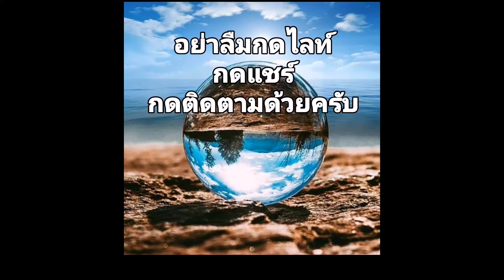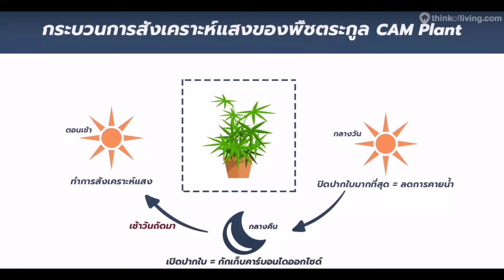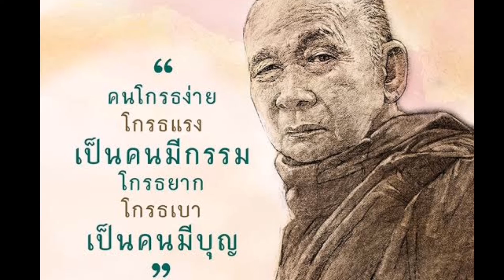EP​65:ต้นไม้แห่งนาซ่า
คลิปนี้ จัดทำขึ้นเพื่อ การศึกษาเรียนรู้ร่วมกัน มิได้มีเจตนาใดแอบแฝง หากมีข้อผิดพลาดประการใดก็ต้องขออภัยไว้ณที่นี้ด้วยครับ